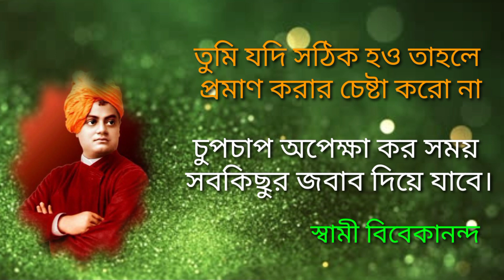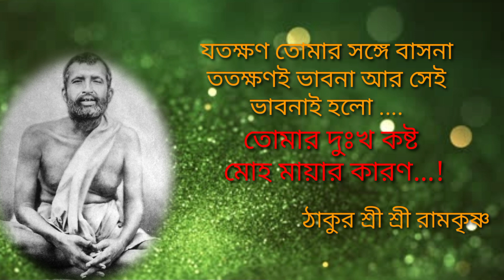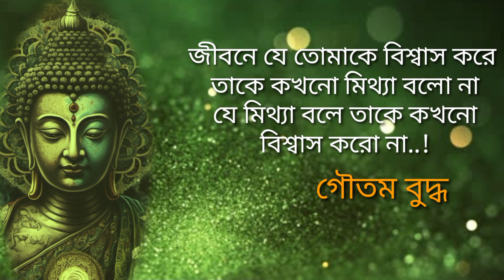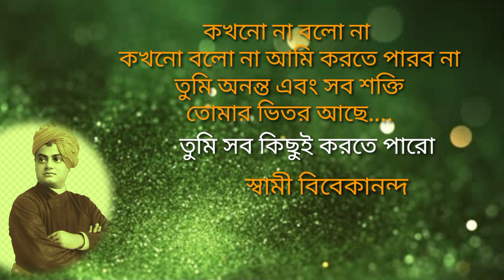শ্রেষ্ঠ মনীষীদের শ্রেষ্ঠ বাণী||মহাপুরুষদের এই বাণী গুলো শুনুন জীবনে পরিবর্তন অবশ্যই অবশ্যই আসবে।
Heart Touching Powerful Motivation||Powerful Bangla Quotes||Amazing Motivational Speech.
Ramdhonu Rong
bangla Quotes motivation emotional Life Change powerful inspirational Ramdhonu Rong Best Motivation Channel.

আমারা প্রতিনিয়ত বিভিন্ন স্থানে থেকে আপনাদের জন্য মূল্যবান বাণী ও অনুপ্রেরণা মূলক বাংলা মনীষী বচন যোগাড় করে ভিডিওতে প্রকাশ করি। আমাদের পরিশ্রম সার্থক হবে আপনাদের ভালোবাসায়।

আপনাদের কাছে অনুরোধ করছি লাইক, কমেন্ট ও শেয়ার করে  সম্পর্কের দৃঢ় বন্ধনে আবদ্ধ করে আমাকে আপনারা আপনাদের কাছের করে নেবেন।

Your Queries ___
Bangla quotes
Sad Bangla video
Inspirational speech
inspirational video
inspiring Quotes
inspiring video
inspiring Speech
powerful Bangla speech
Amazing Quotes in Bangla
Apj Abdul Kalam motivation speech
Swami Vivekananda Bani
swami Vivekananda Motivation speech